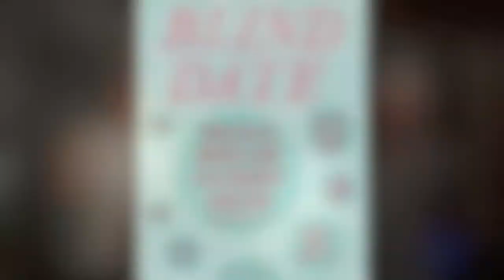Carlton - Blind Date at The Bootleg 6/25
Thanks to The Burning Ear, Extension Music, StrangeMachine, and We Found New Music for having us!